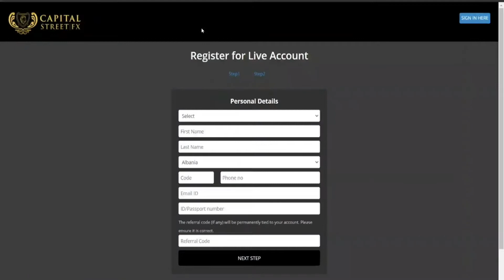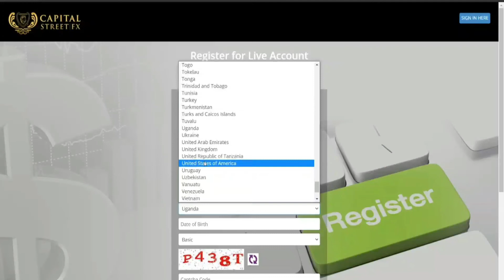How To Open A Live Forex Account For Free | Capital Street Fx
Trade with a HIGH LEVERAGE ranging from 1:1000 - 1:7500 on all instruments. Get Swap Free and ECN accounts with 0.1 spreads.

Deposits starting from as little as $100 and tradaeble bonuses up to 650%.Trust is the currency that capitalizes our business. Interested in tradaeble bonus, cash back, account insurance offered by a regulated forex broker.

Get in touch with us today and start withdrawing profit.